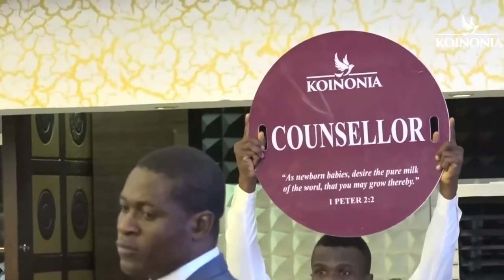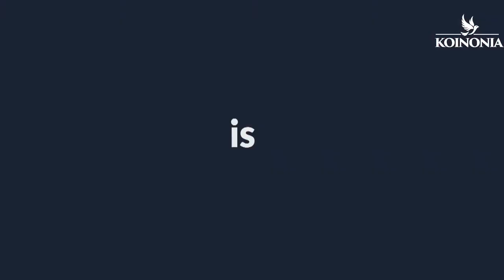DECLARATIONS FOR COMMANDING THE SUPERNATURAL WITH APOSTLE JOSHUA SELMAN